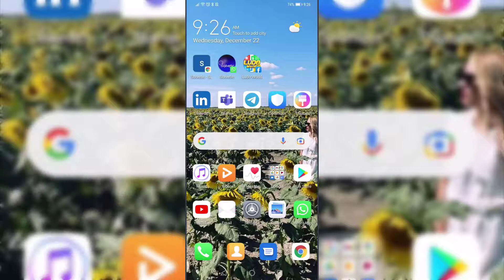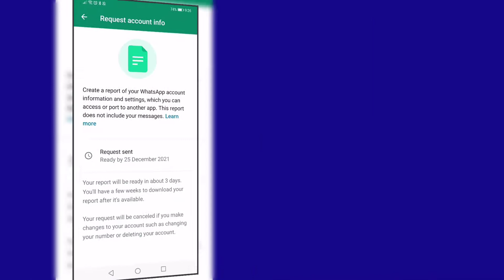How to Open WhatsApp Account Info File 📂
How to open Whatsapp account info report. We explain how to request information from WhatsApp about your account and your settings. You will see what is thr report that you can request with relevant information about your account, your settings, settings and information about your profile. If you want the information of the chats then you will have to request to export the chats history.